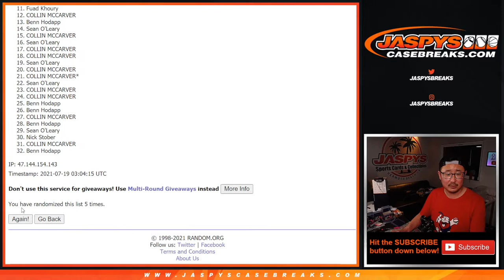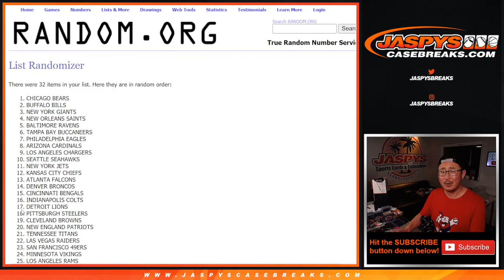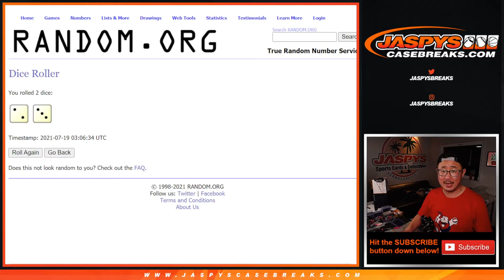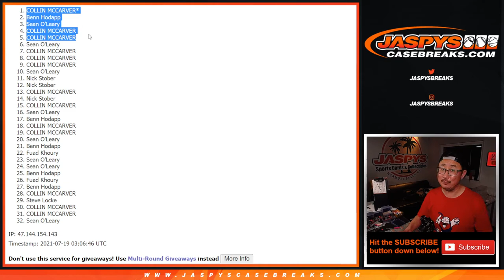Su, 07.18.21 // 2020 PANINI PRIZM FB 1-PACK CELLO BREAK #69 *RT*